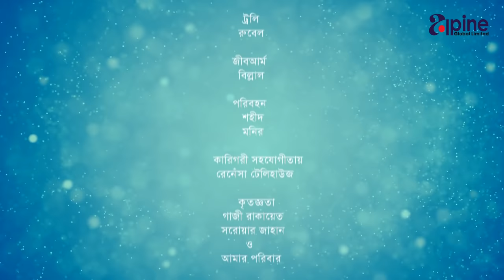Bow Amar Valo Na Full | বউ আমার ভাল না | Akhomo Hasan | Dolon Dey | Bangla Comedy Natok 2019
Presenting New Bangla Comedy Natok Bow Amar Valo Na Full | বউ আমার ভাল না | Bangla Comedy Natok 2019 starring Akhomo Hasan, Dolon Dey and many more. Bangla Natok Boyos Kono Factor Na directed by Borno Nath. Watch your favorite Bangla Natok, Short Films, Telefilms, and many more exciting videos on Alpine Global TV!

Hope you will enjoy all of our Bangla Natoks, Short Films collection.

Bangla Natok: Bow Amar Valo Na | বউ আমার ভাল না  | Full
Cast: Akhomo Hasan, Ashraf Kabir, Nomita Das, Dolon Dey, Prima, Jamal Hossain, Priyonty Shrabon, Masuma Mithi, Mithu, Polash, Rubel & Babul.
Script: Shadhin Shah
Direction: Borno Nath
Chief Assistant Director: Huzaifa Ali Sohel
Assistant Director: Abir
Cinematographer: S.K Sumon
Cinematographer Assistant: Durlob Majumdar, Sagar & Abir.
Edit & Background Music: Biswajit Sarkar Milton
Edit Assistant: Shahin Ahmed & Roni Barua
Makeup: Jahangir
Makeup Assistant: Millad
Light: Rubel, Harun, Rahim
Production Manager: Gias, Akter & Alauddin
Production Assistant: Hridoy & Sumon.
Trolly: Rubel
Jib-Arm: Billal
Location: Bhadun, Pubail.
Producer: Alpine Global Limited

*** ANTI-PIRACY WARNING ***
This content is Copyright to "Alpine Global TV". Legal action will be taken against those who violate the copyright of the following material presented!

Please avoid other methods of copying or duplicating the video, and help us support anti-piracy measures in any way you can. Thank you - Team "Alpine Global TV"